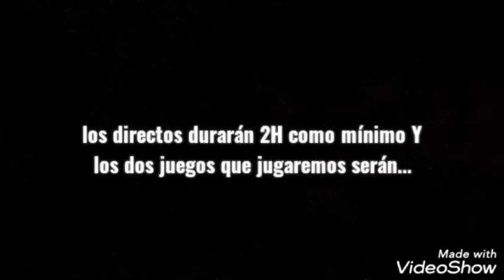Un anuncio importante...